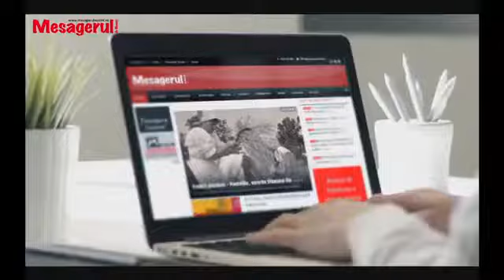Cafeaua de dimineata: BogdanGavrilescu: drumul de la cabinetul doi la cabinetul unu la Piatra Neamț